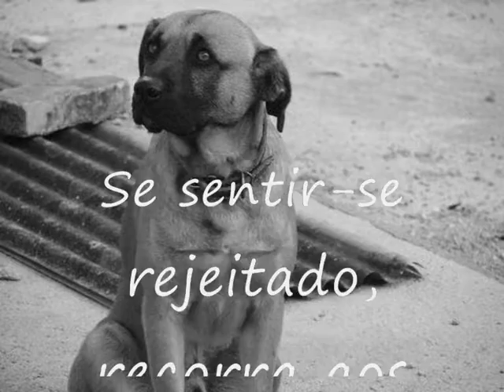Soneto Livre* ao Resgate Livre - By Decimar Biagini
Se estiver desacreditado,

que alguém faça que se ame cada vez mais

Se sentir-se rejeitado, recorra aos que ainda lhe dirigem um olhar amigo

Se algo der errado,não fique iludido no erro, prossiga e não o repita jamais

Se for julgado, reconheça que nenhum julgamento humano lhe é digno

Se tiver caído,
receba minha mão, ao menos dessa vez,

meu benigníssimo Amigo

Se for humilhado,

Lembre-se que no final do jogo de xadrez,

as peças irão para a mesma caixa, ficando lado a lado

Decimar Biagini

*Os sonetos livres são uma revolta contra a métrica, mantendo-se o formato e a essência poética, dentre os precursores no brasil temos Oswald de Andrade, com marco na semana da arte moderna em 1922.